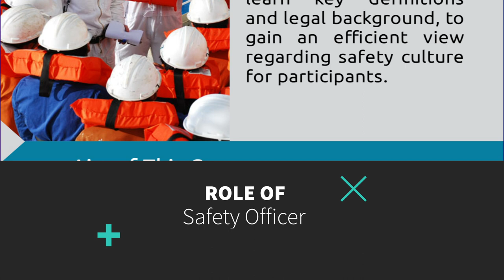CBT - Ship Safety Officer | Trailer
Safety is the responsibility of every crew onboard. The aim of this course is to understand the role of safetyofficer, to learn key definitions and legal background, to gain a basic understanding of safetyculture, how and when to make a riskassessment and marinecasualtyinvestigation...